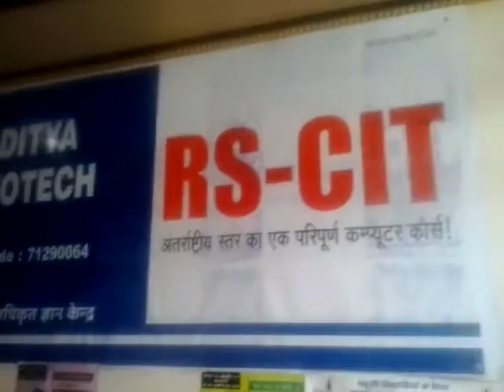71290064 Aditya Infotech Jaipur 2016 - Center Decoration